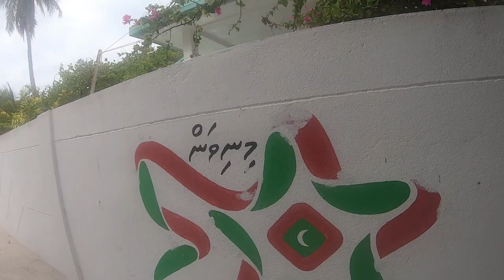Snorkeling in the Maldives - World travel vlog 2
On my second day in the Maldives I went snorkeling and saw lots of beautiful marine life under water. In this episode I also share some of the surprising things that I've learned about the Maldives.

This is an episode of my daily travel blog. I'm traveling around the world for 7 months as a digital nomad.